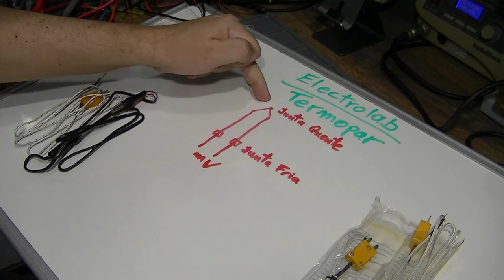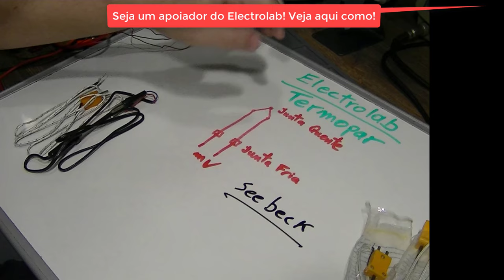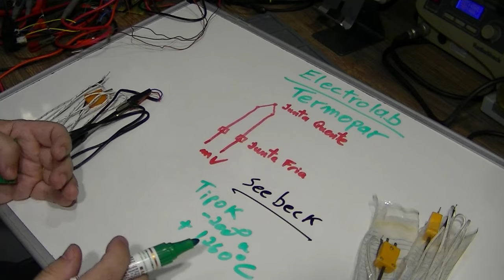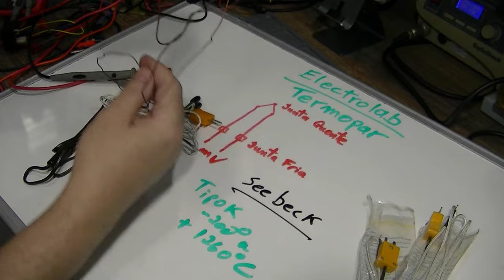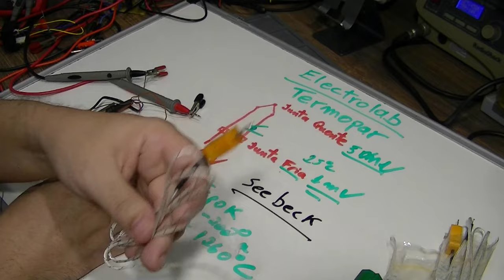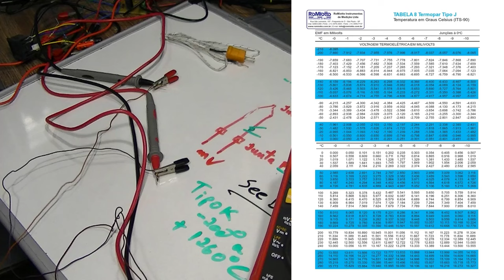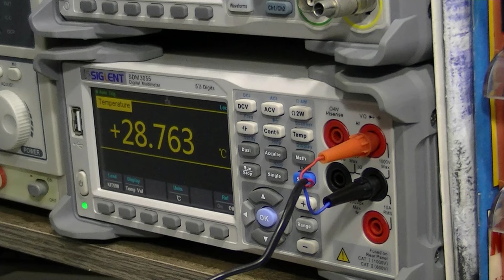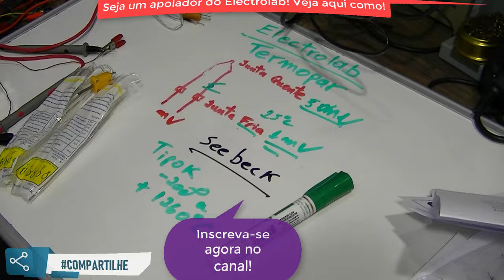Conheça o Termopar! Princípio de funcionamento, tipos e testes!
Link para o DSO138 pro
O Termopar! Vamos falar desse importante sensor de temperatura, amplamente usado na indústria e na eletrônica em geral. Muito preciso, ele permite medidas de temperatura numa faixa muito ampla, com temperaturas variando de algumas centenas de graus negativos até mais de 1000° positivos! Vamos conhecer os principais tipos, como ele funciona e as principais aplicações.

CURSOS MUITO SOLICITADOS:

1) Curso de Eletrônica completo com Foco na ANÁLISE DE DEFEITOS Telredes! Curso completo, do básico ao avançado. Ideal para quem quer aprender a consertar placas eletrônicas ou montar seus próprios circuitos. Com certificado e em 10x sem juros

2) Curso de ELETRÔNICA GERAL! Novidade para quem quer aprender eletrônica (em 12x sem juros)

4) Curso Fabricação e Conserto de INVERSORES DE TENSÃO, com certificado e 12x sem juros

CURSOS DE CELULARES E NOTEBOOKS:

1) Curso de Manutenção e conserto de CELULAR, com certificado e em 12 x sem juros

OUTROS CURSOS DA ÁREA:

1) Curso de Instalador de Sistema de ENERGIA SOLAR, com vários cursos bônus e informações sobre fornecedores, custos, tabelas e planilhas para implementar um negócio completo em energia solar

2) INGLÊS do zero, com certificado e em 12 x sem juros